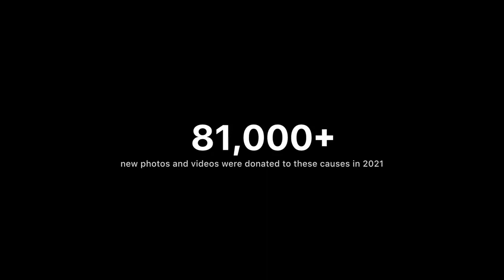istockphoto CC Video 67